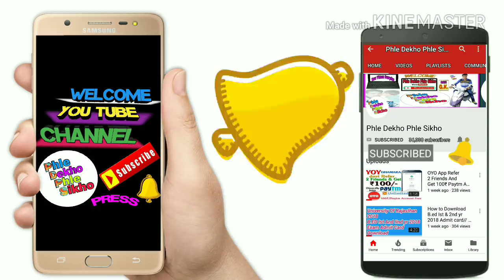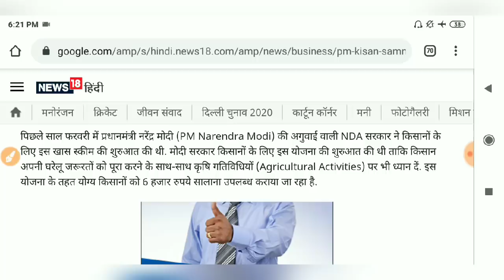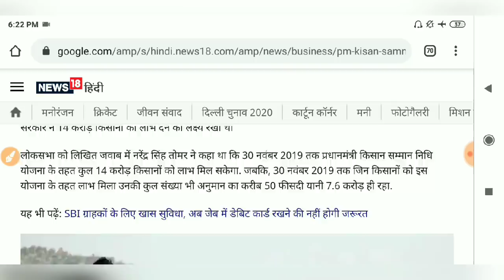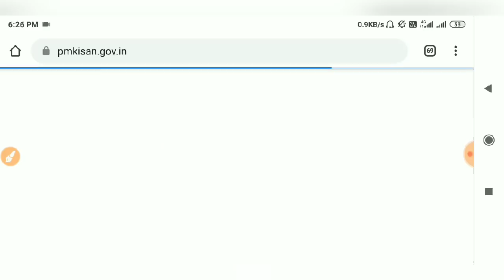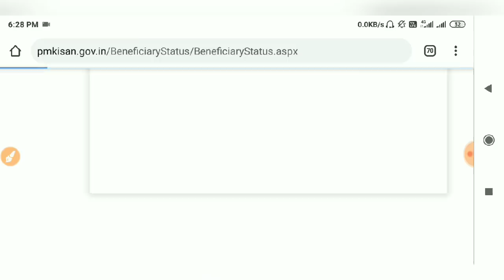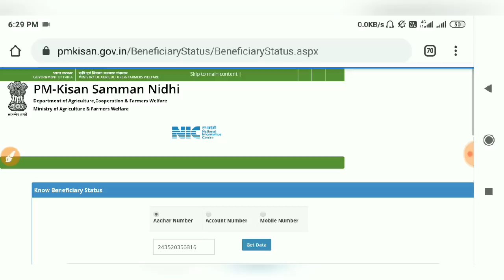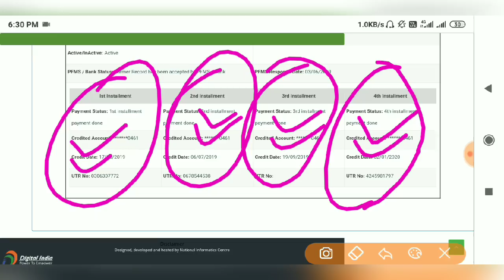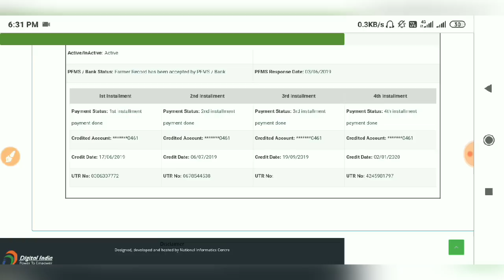71 वें गणतंत्र दिवस पर मोदी जी का बड़ा ऐलान 2 महिनों में आयेगे किसानों के खातों में 7000 करोड़ रुपये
Hi

About This Video
71 वें गणतंत्र दिवस पर मोदी जी का बड़ा ऐलान 2 महिनों में आयेगें किसानों के खातों में 7000 करोड़ रुपये